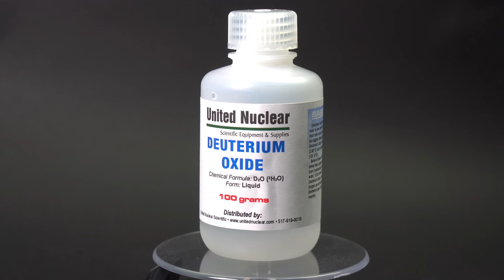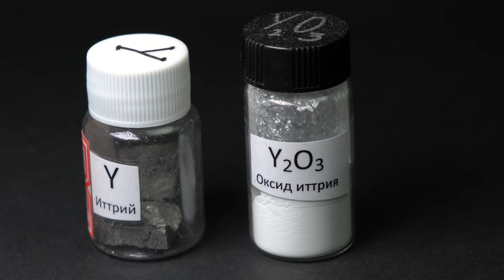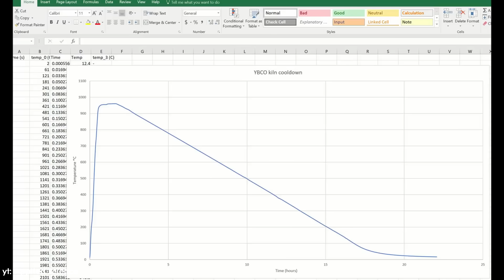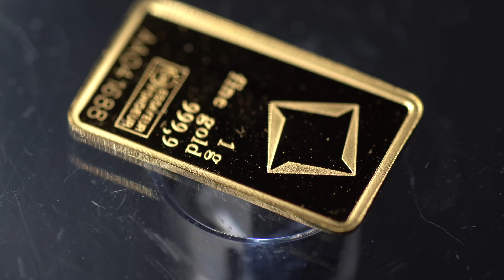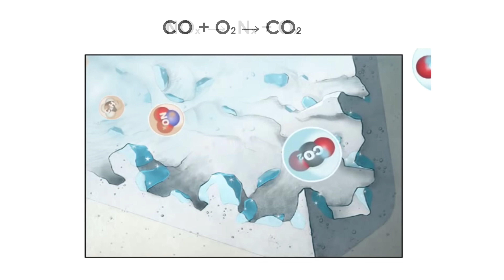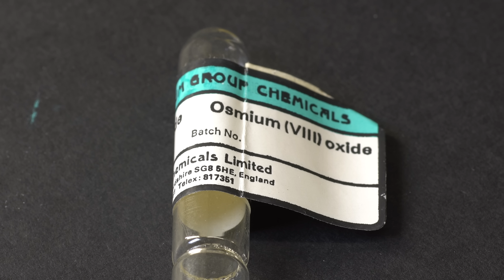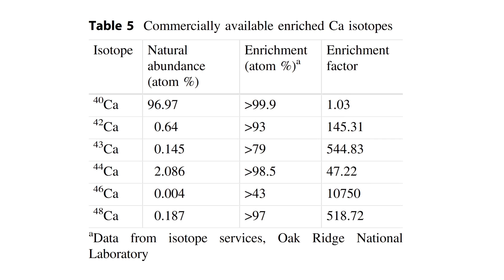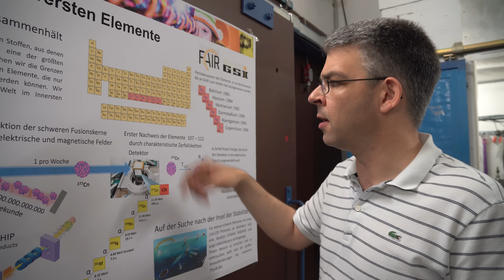How to Turn $50 into $500 using Chemistry?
Now I am going to tell you more about some expensive and toxic substances.